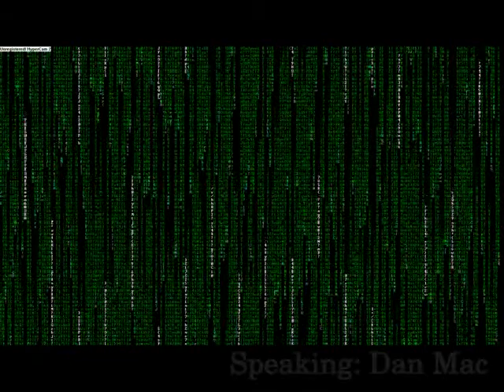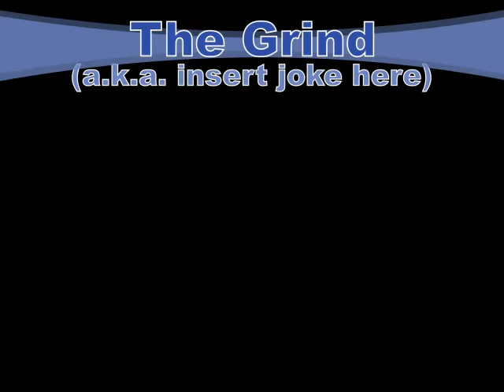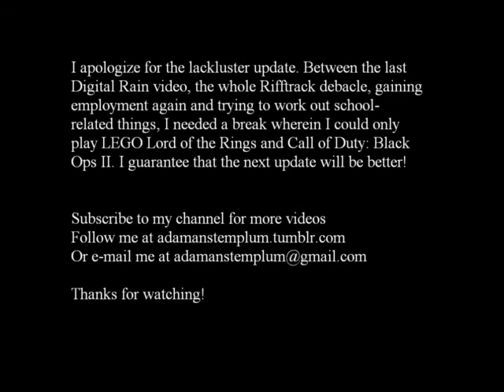Digital Rain, Version 1.4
Digital Rain
Version 1.4

GOAL RECAP
Jeopardy! (X360)
Happy Wars (X360)

Resonance of Fate (PS3)
Elder Scrolls V: Skyrim (X360)
Star Wars: The Force Unleashed (X360)
Wordament (WP)